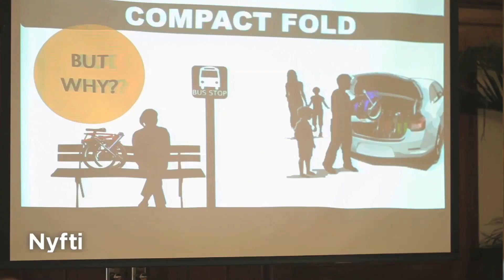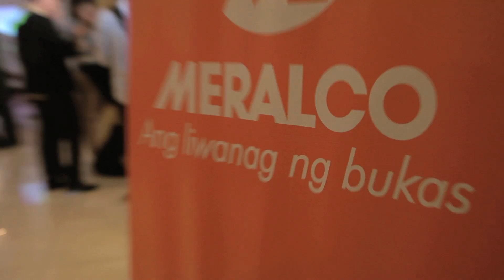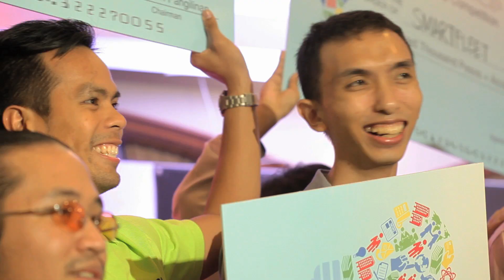IdeaSpace Finals Night (June 5, 2014)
IdeaSpace Foundation, Inc. (IdeaSpace) has selected ten tech startups in its yearly competition for early-stage funding worth at least PhP1 million each consisting of seed investment, training and services.

The ten winners of the Ideaspace 2014 tech startup contest are:

·         BluLemons (Dasmarinas, Cavite)  -- A Filipino-themed mobile gaming studio

·         FlipTrip.ph (Taguig) -- Online Philippine travel platform for itinerary customization and booking

·         MyChild (Quezon City) -- An online and mobile platform for parents and schools to work together to make a child succeed

·         Nyfti (Manila) -- A 3-fold bicycle that you can take anywhere

·         R-TAP (Quezon City) -- Real-time pump controller for efficient water distribution

·         SALt (Lipa City) -- Sustainable alternative lighting solutions powered by water and table-salt

·         Tactiles  (Laguna) -- Hardware kit for basic electronics education

·         Tambio  (Manila/ Quezon City) -- All raffles in one app

·         SmartFleet (Makati/ Caloocan/ Paranaque) -- Technology platform enabling transport fleets with operations automation, booking, and analytics solutions

·         WattSmart (Pasig/ Quezon City) -- Online energy audit solution to help monitor electricity use in real time